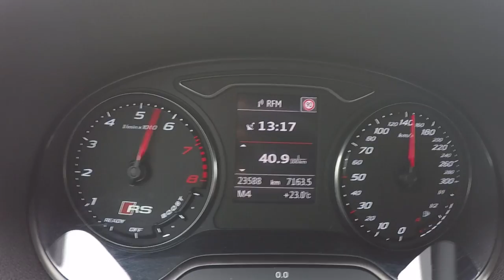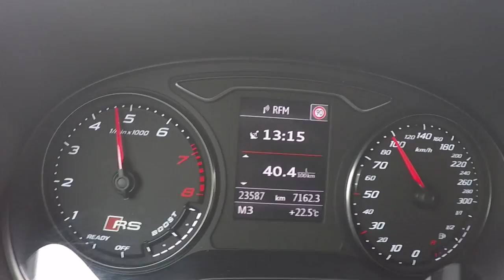[ENG SUB] Audi RS3 430Cv - Portugal Stock and Modified Car Reviews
This one already has English subtitles available.
Check it out
Just select ENG on the subtitle tab

Deixo mais um vídeo do tema Car Review

Começa a chegar os carros dos Amigos Emigrantes que andam lá fora na luta.

Este é um Belo Audi RS3 com kit potencia ABT.

Confere o video.

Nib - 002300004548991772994